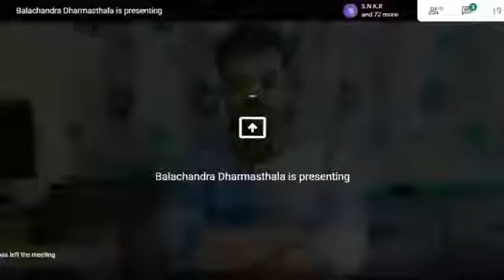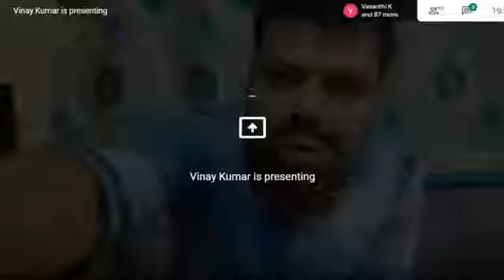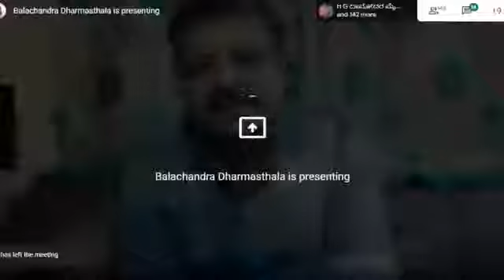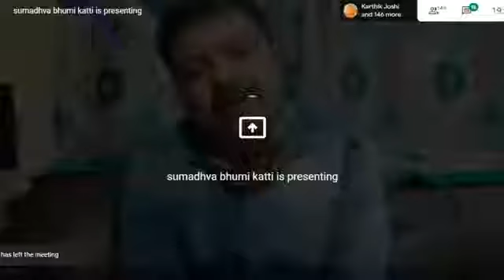Sri Visweshathirthra Viswadarshana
Shri chakravarti Sulibele express his experience with Shri Visweshathirthru